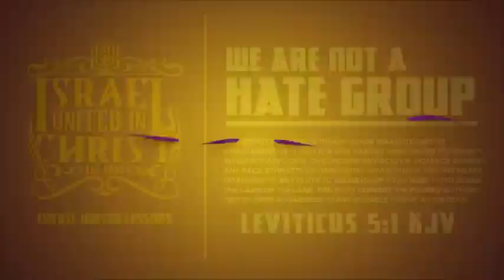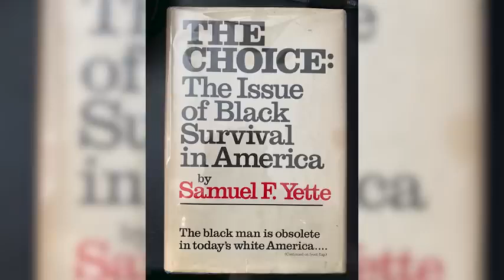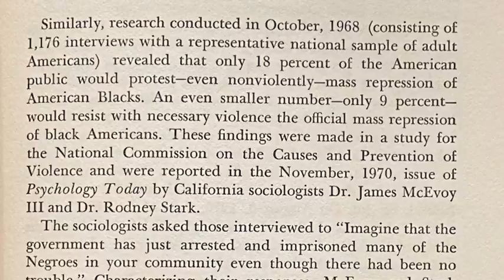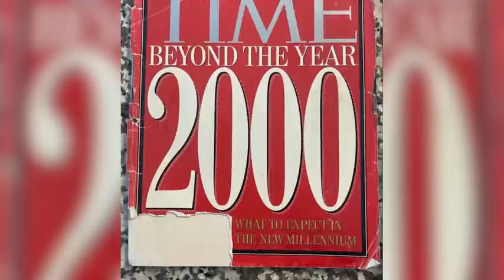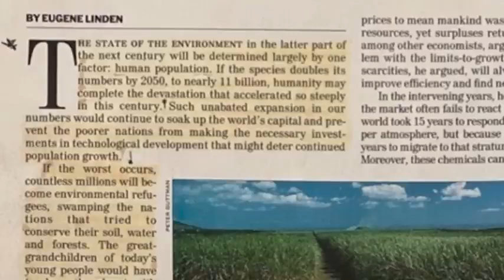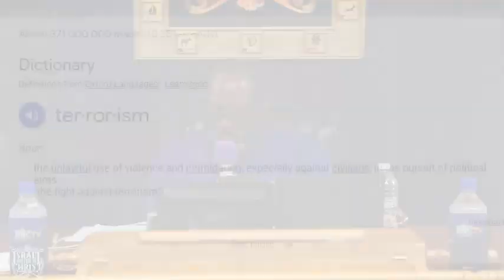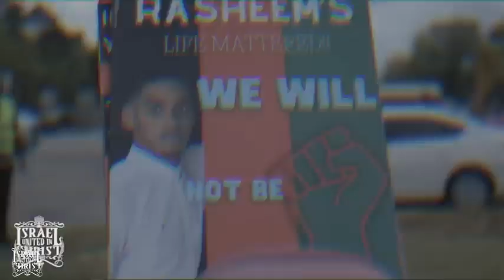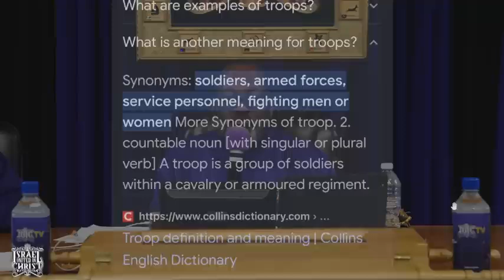Bishop Yawasap | Gathering the Troops in Defiance of Terrorism